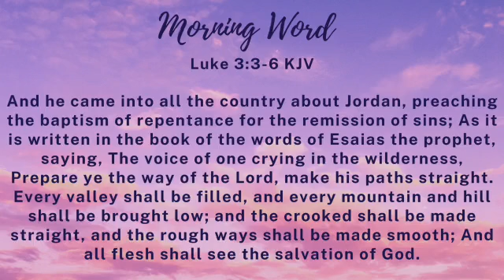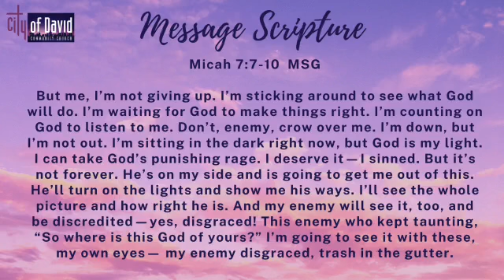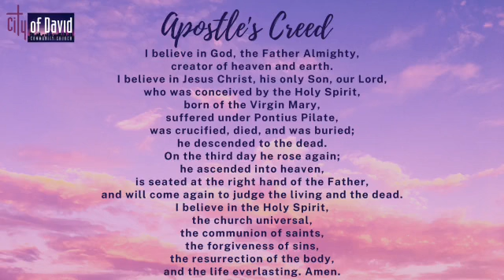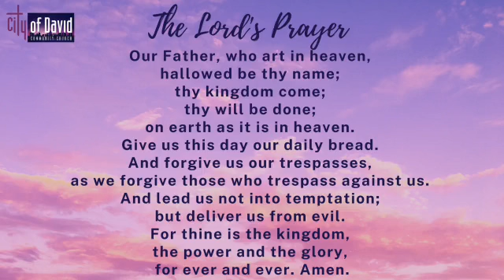Pastor Demiko Fitzgerald's Second Sunday of Advent message: "We Gon Be Alright" rom Micah 7:7-10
Second Sunday of Advent message : "We Gon Be Alright" rom Micah 7:7-10 (The Message version).

Music Ministry: Rose Rochelle + Jeremy Jeffers + Malachi Morehead + Matty Taylor.

If you would like to be "ALL IN!" and join the CODCCLA church family, click the following link to submit your membership form